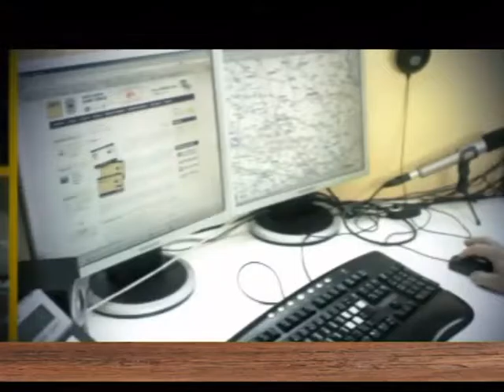EMISIJA UZ JUTARNJU KAFU 08.07.2016. 2 DEO